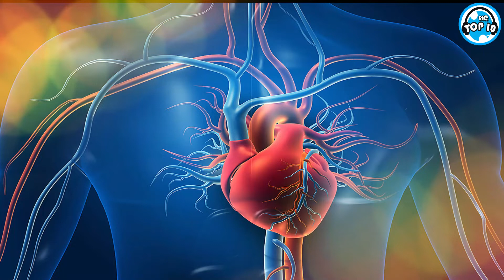தினமும் வால்நட் சாப்பிட்டால் இவ்வளவு நன்மைகளா? | Health Benefits of Eating Walnuts Tamil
To say that walnuts are a nutritious food is a bit of an understatement.

Walnuts provide healthy fats, fiber, vitamins and minerals — and that’s just the beginning of how they may support your health.

In fact, there’s so much interest in this one nut that for the past 50 years, scientists and industry experts have gathered annually at the University of California, Davis, for a walnut conference discussing the latest walnut health research.

The most common variety of walnut is the English walnut, which is also the most studied type.

A walnut is the nut of any tree of the genus Juglans, particularly the Persian or English walnut, Juglans regia. A walnut is the edible seed of a drupe, and thus not a true botanical nut. It is commonly consumed as a nut.

Walnuts are dense in calories, and excess of walnut consumption can lead to weight gain and not a loss. High consumption of walnuts has also been linked to diarrhoea, because of the high oil or fibre content in them. Consuming too many walnuts is thought to cause kidney stones due to their oxalate content.